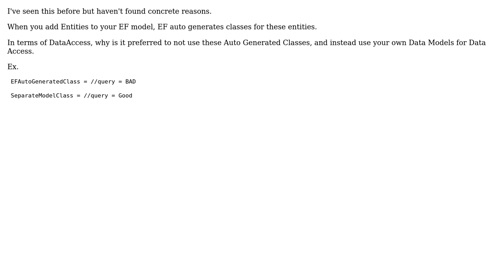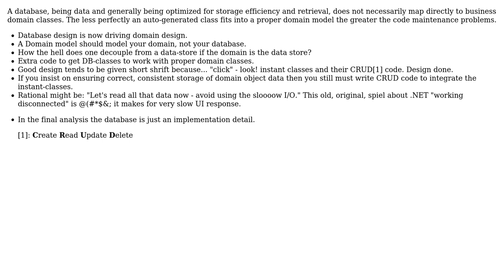Software Engineering: Bad Practice using Auto Generated Classes for Data Access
With thanks & praise to God, and with thanks to the many people who have made this project possible! | Content (except music & images) licensed under CC BY-SA | Music | Images & others | With thanks to user radarbob user CSharper user Bart van Ingen Schenau and the Stack Exchange Network Trademarks are property of their respective owners. You are responsible for your own actions.